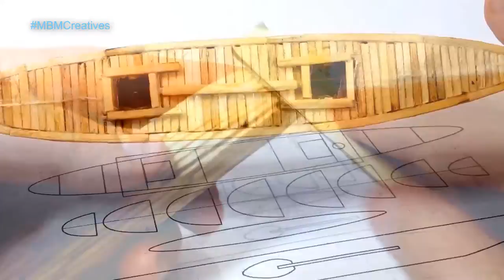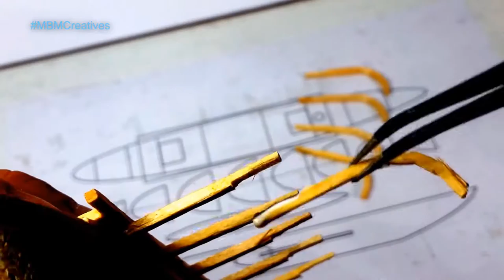DIY Miniature Moana Boat with Matchsticks | Crafting Tutorial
In this video, I show you how to create a miniature replica of Moana's boat using matchsticks. Watch as I take you through the step-by-step process of building this intricate and unique creation, from the wooden frame to the colorful sail. This is a great project for anyone who loves crafting and wants to create something inspired by the beloved Disney movie.
PDF Plan link: shorturl.at/tvJT6
0:00 Intro.
0:04 Main body Surface.
0:16 Main Body Support.
0:26 Rubbing.
0:42 Main Surface.
0:45 Main body Forming.
1:26 Main body done.
1:30 Midle boat.
1:48 Main surface & body.
2:05 Secondary body.
2:31 Sails poll.
2:50 Sails.
3:26 Assembling Sails.
3:46 Final touches.
3:54 Final result.
4:29 End Screen.